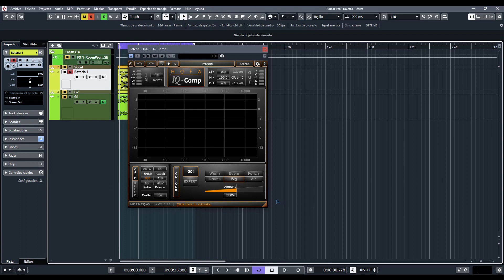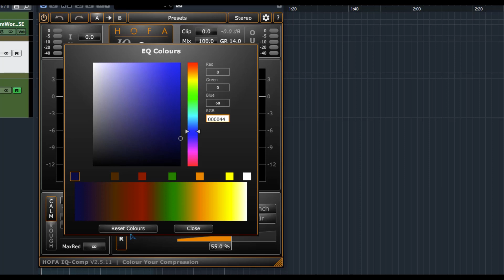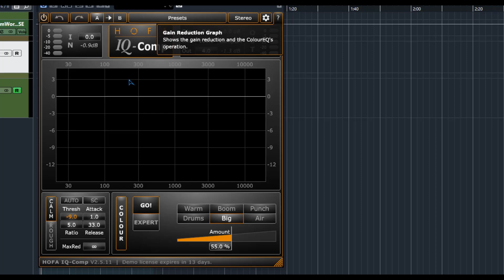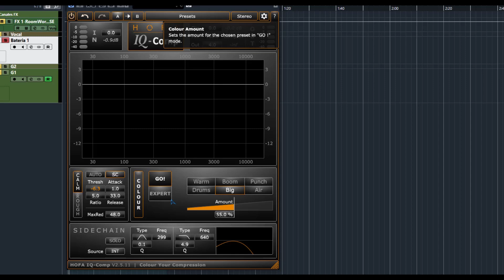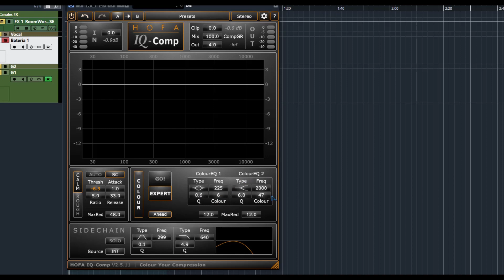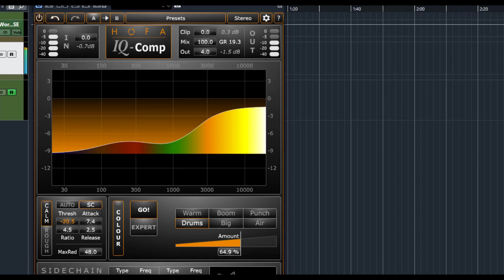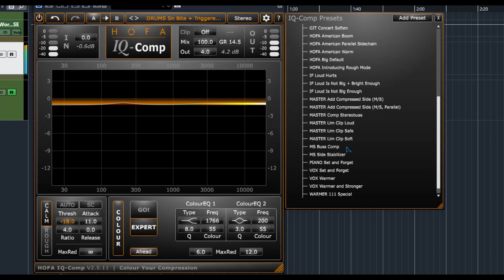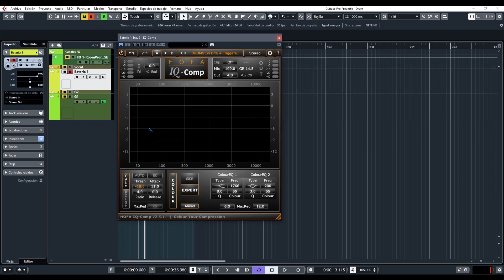⚡HOFA IQ-Series Comp V2⚡ -Revisión en Español-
Un increible plugin de compresión multiproposito con la calidad de HOFA.